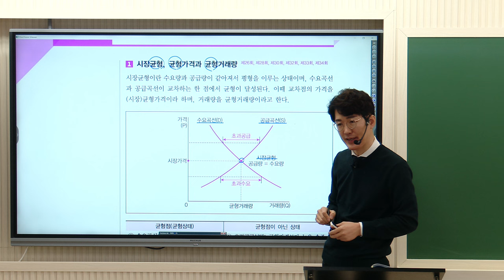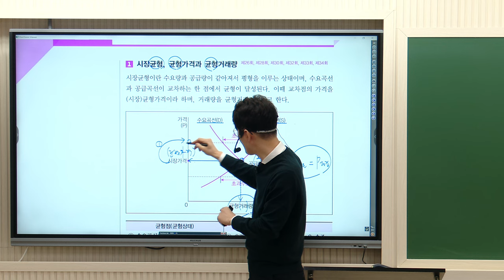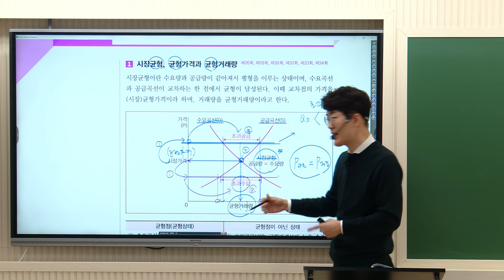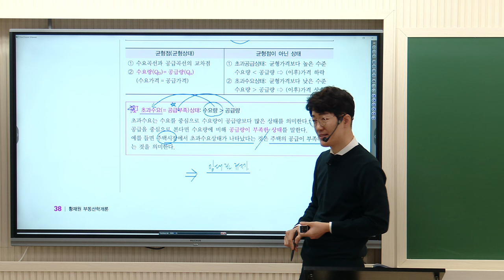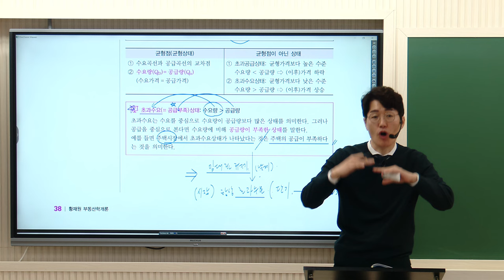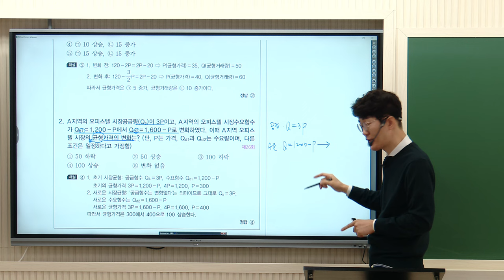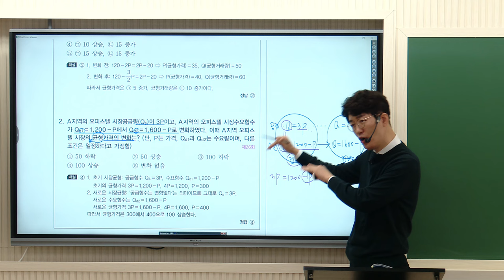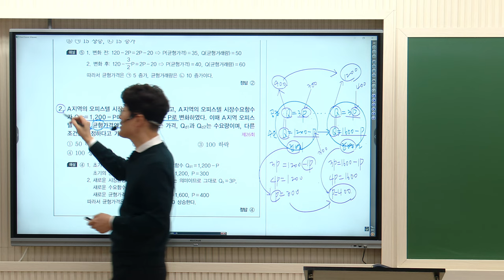[공인중개사학원 김포중앙] 🩷학개론의 정석! 황재원교수님의 핵심요약🩷 "균형가격과 균형량 계산문제"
어차피 시험은 "기출에서 다 나온다!" 학개론의 정석! 황재원교수님의 [기출지문특강] 진행 중!

▶ 학개론의정석 황재원교수님의 3월~4월 강의는 [2024 학개론 요약집]으로 진행합니다!
황재원교수님의 현장강의는 매주(금)에 김포중앙에서 만나실 수 있습니다.